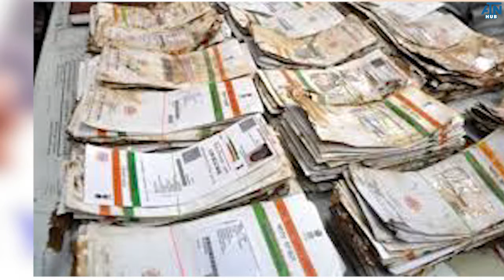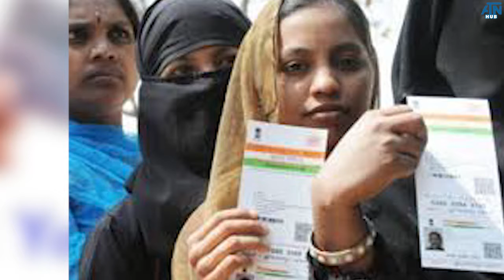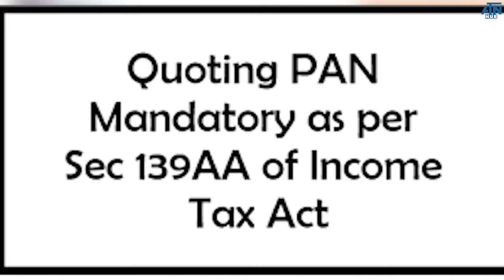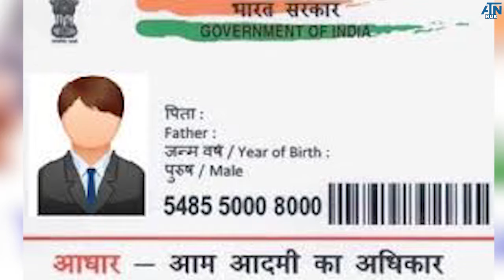ఆధార్ కార్డు ఉన్నవాళ్లంతా ఈ పని పూర్తి చేయాలి | How To Link Aadhar And PAN Card With SMS | Voter ID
How To Link Aadhar And PAN Card With SMS. This is the time to link your Aadhaar card with a PAN card. The Government, which uses the Aadhaar card link for all government services.